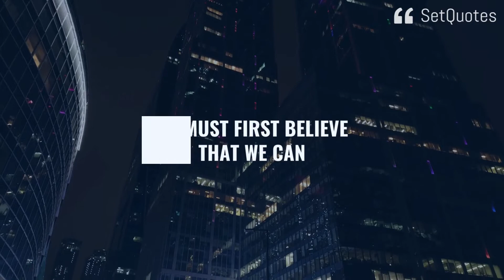In order to succeed, we must first believe that we can.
In order to succeed, we must first believe that we can. - Nikos Kazantzakis